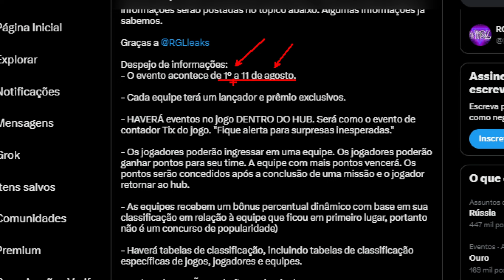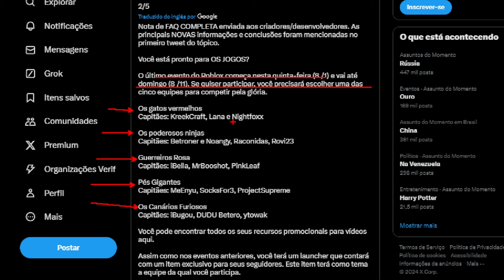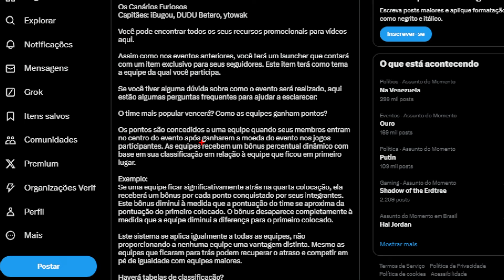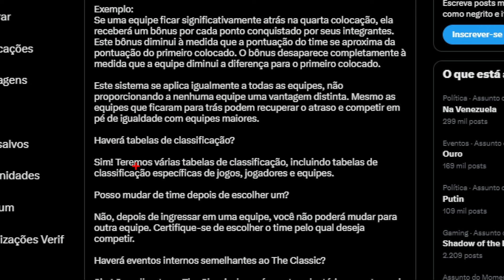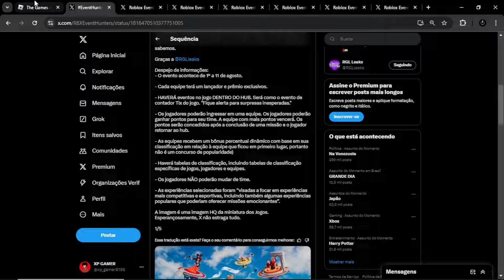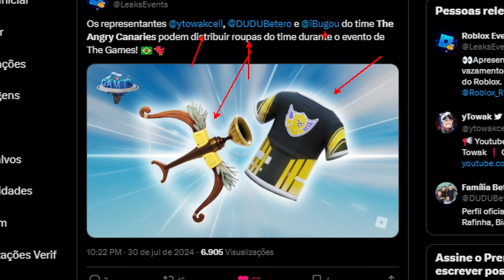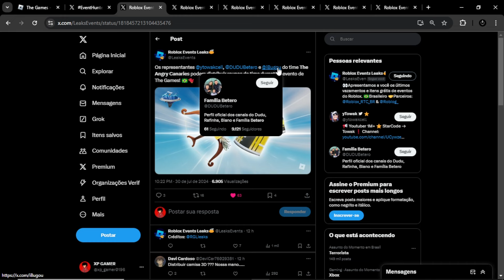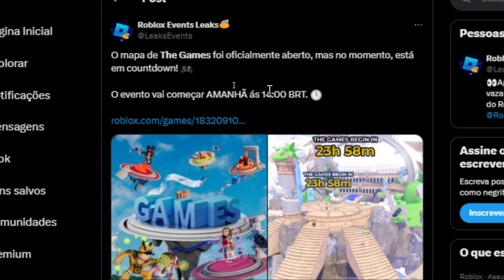TUDO SOBRE THE GAMES DO ROBLOX 🔥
Falando e mostrando tudo que você precisa saber sobre o novo evento que está chegando do roblox, evento the games.

Nick: liedson0196

Seja Membro